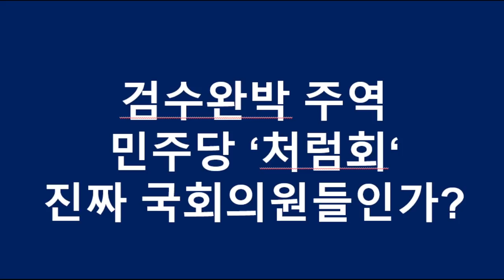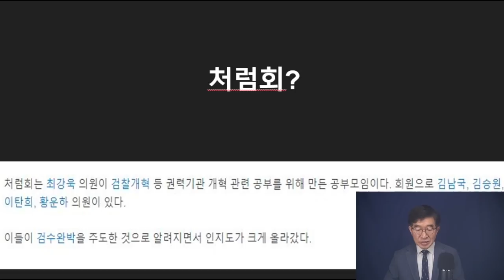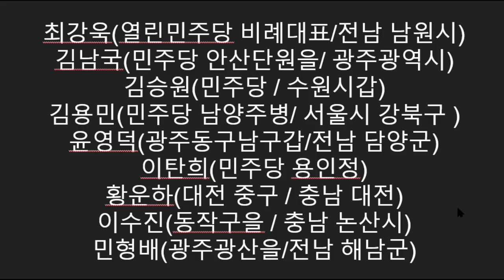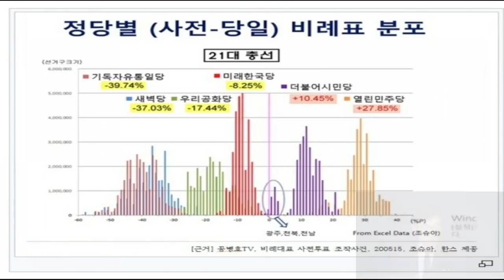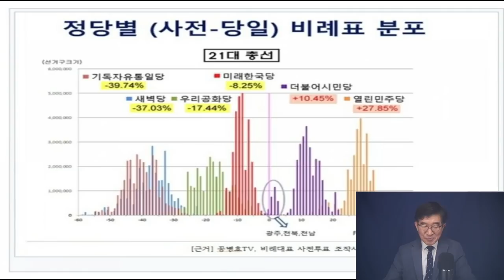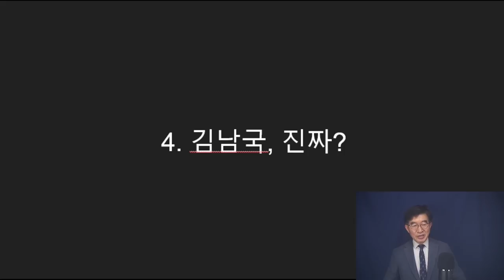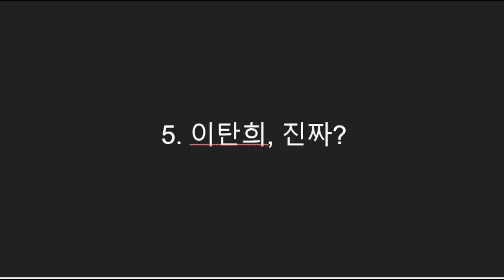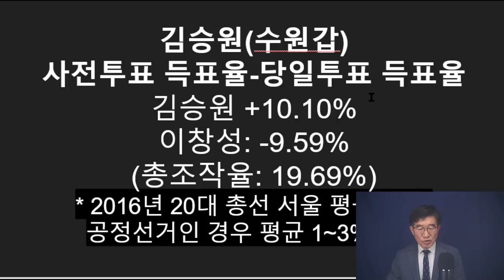검수완박 주역, 최강욱 민주당 의원 / 부정선거 당선자 가능성 높아 / 김용민, 김남국, 이탄희, 황운하 등도 마찬가지 / 국회의원도 도둑질 해서 할수 있는 세상 [공병호TV]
Bitcoin : 3MTW849AkP2ftLeSK2teZHMmzLu7Z83s9U